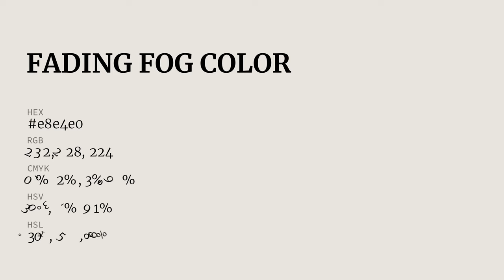Fading Fog color e8e4e0 hex color - Grey color - Cool color e8e4e0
What color is Fading Fog ? e8e4e0 hex color - Grey color - Cool color e8e4e0

Hex e8e4e0 Color Code is also known as Fading Fog color.